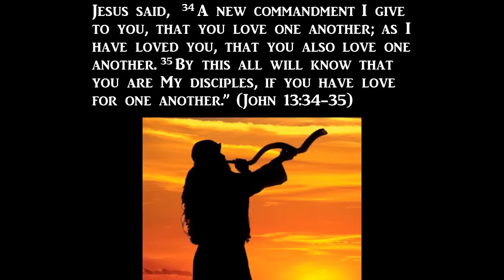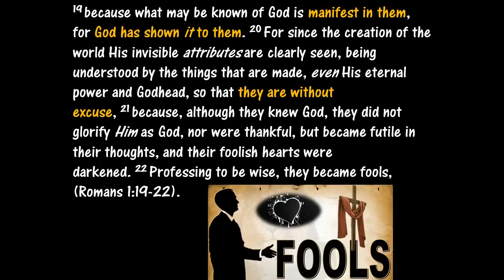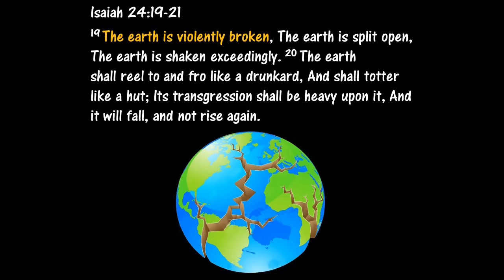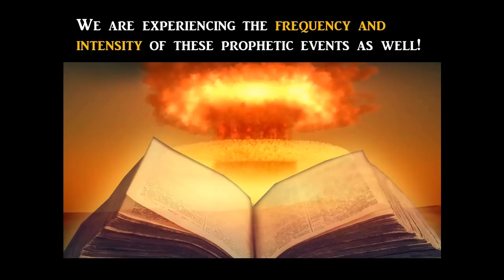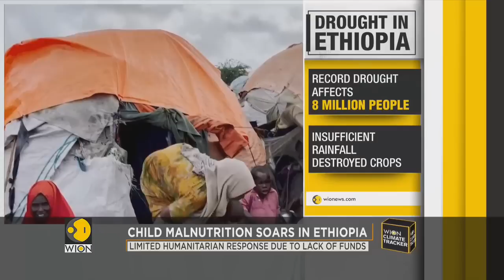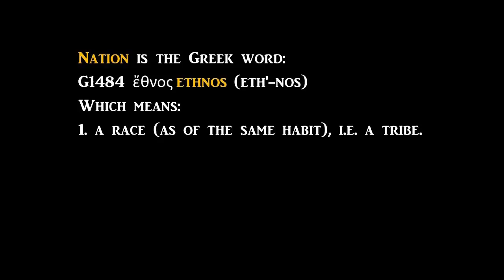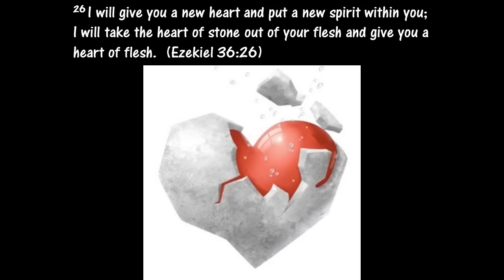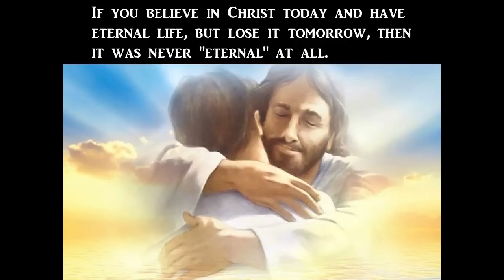We Are Living In The Final Moments Before Jesus Returns!!!